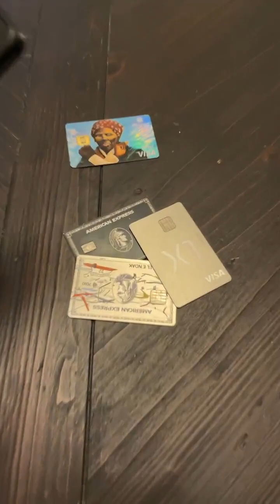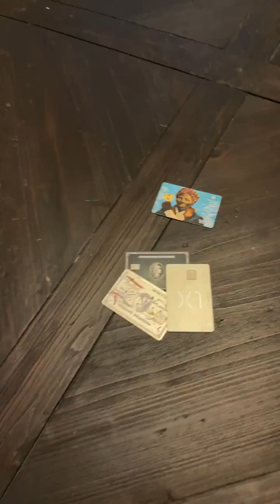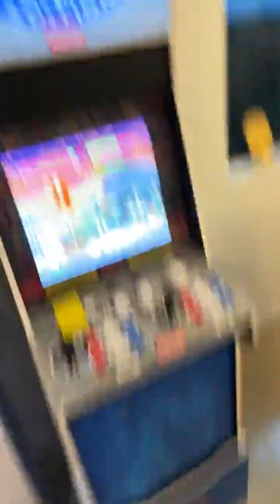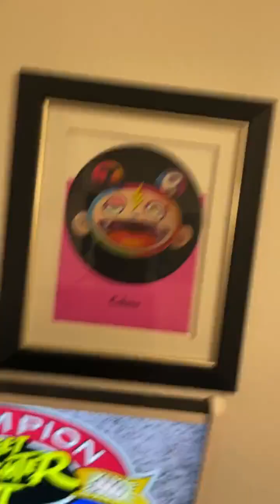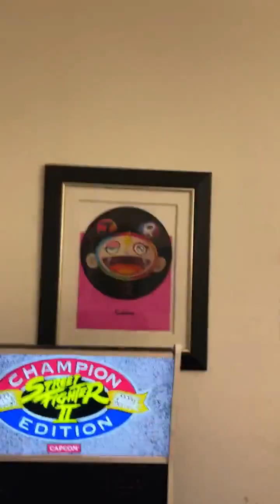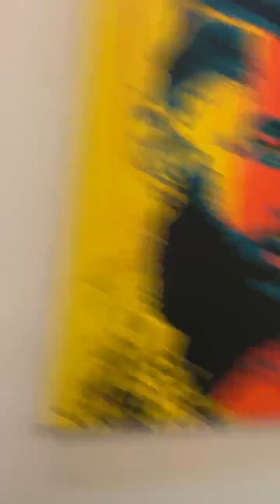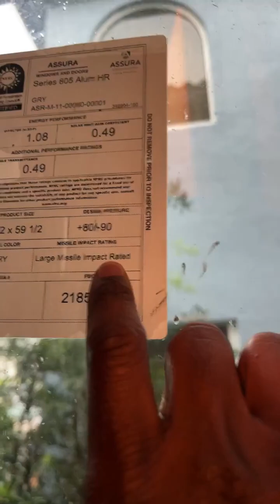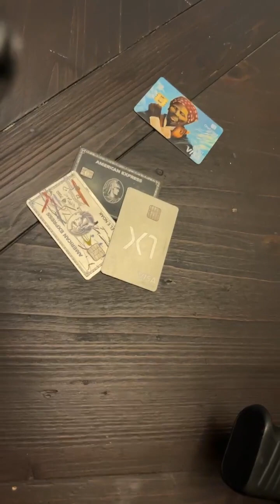Brother Polight talks credit, guns........TALK TO HIM NICE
Brother Polight speaks on credit and his riches